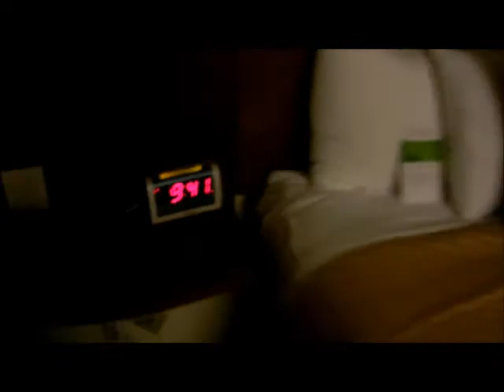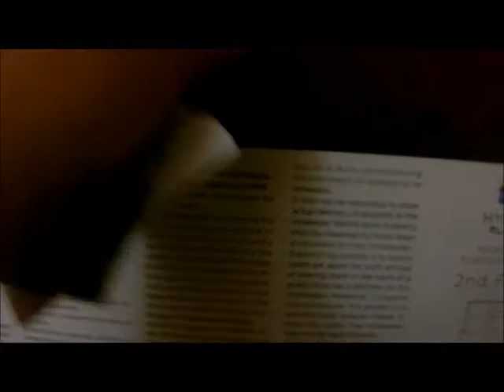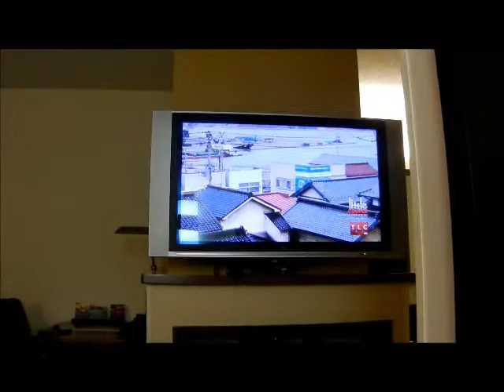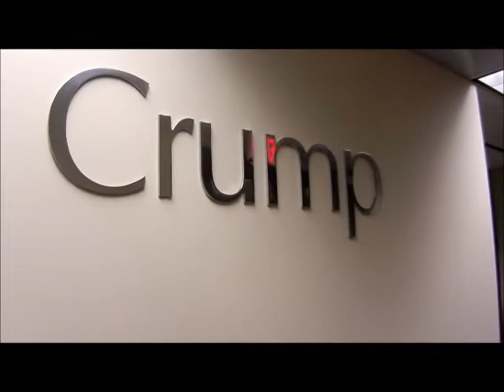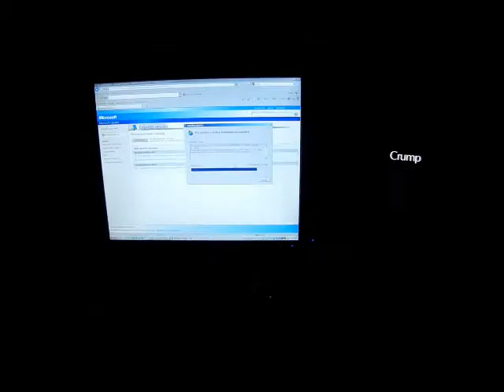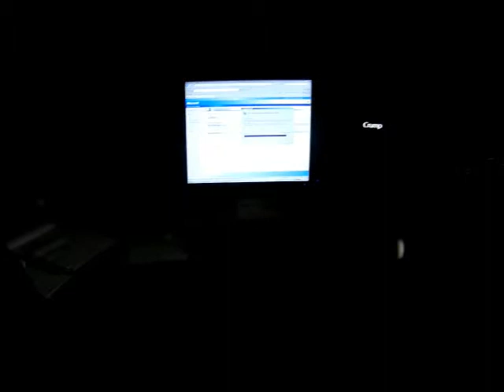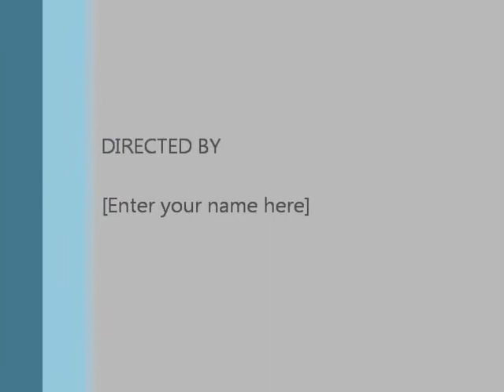03_16_2012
03_16_2012